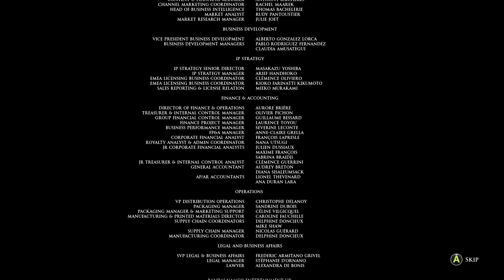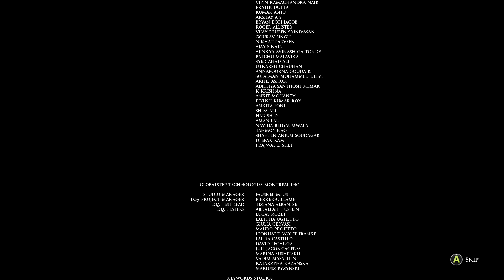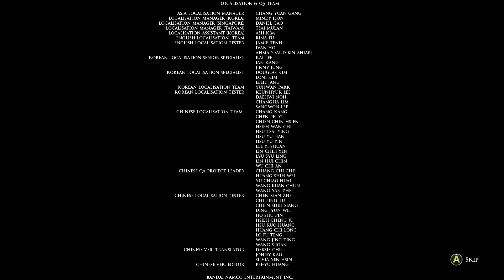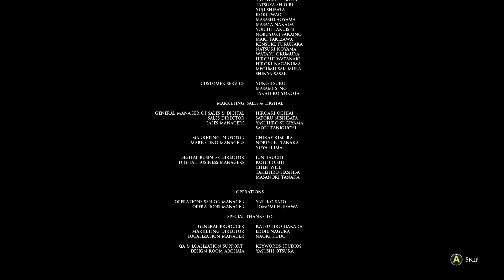Man of Medan Playthrough 1 Pt 7 - Brothers to the End